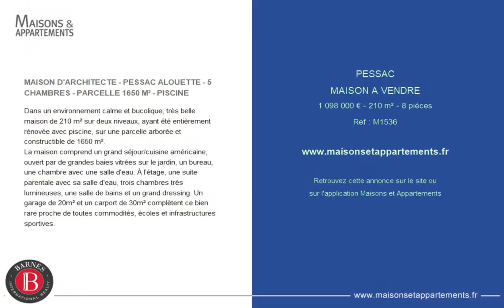PESSAC - MAISON A VENDRE - 1 098 000 € - 210 m² - 8 pièce(s)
Référence : M1536

MAISON D'ARCHITECTE - PESSAC ALOUETTE - 5 CHAMBRES - PARCELLE 1650 M² - PISCINE

Dans un environnement calme et bucolique, très belle maison de 210 m² sur deux niveaux, ayant été entièrement rénovée avec piscine, sur une parcelle arborée et constructible de 1650 m².
La maison comprend un grand séjour/cuisine américaine, ouvert par de grandes baies vitrées sur le jardin, un bureau, une chambre avec une salle d'eau. À l'étage, une suite parentale avec sa salle d'eau, trois chambres très lumineuses, une salle de bains et un grand dressing. Un garage de 20m² et un carport de 30m² complètent ce bien rare proche de toutes commodités, écoles et infrastructures sportives.

Cette annonce vous est proposée par l'agence BARNES BORDEAUX

|2563914|